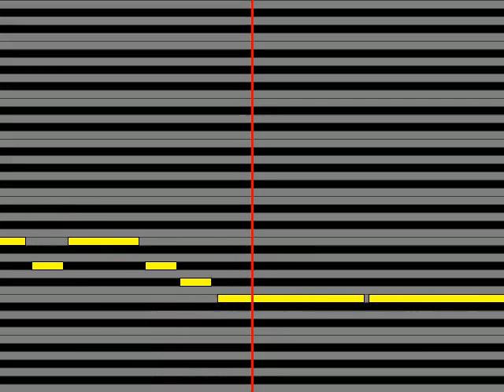【ガイドメロディ】 角川博 捨てぜりふ